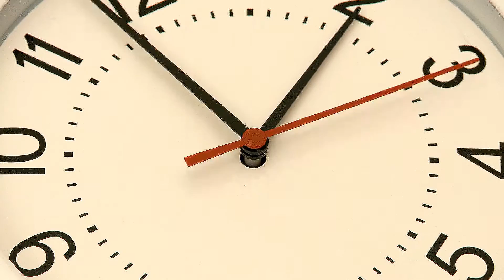krokomotion Videoproduktion und -marketing - Imagefilm, Schulungsfilm, Immobilienvideo, Produktvideo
Krokomotion konzeptioniert und produziert Filme für Industrie, Handwerk und Dienstleistung. Schwerpunkt sind Videos für Web und Messen. Unsere Stärke ist die Fokussierung auf das Storytelling über alle Videoarten hinweg, egal ob im B2B oder B2C-Bereich. Wir packen den Kunden bei seinen Emotionen mit zielgruppenorientierten Inhalten und Botschaften.Referenzen